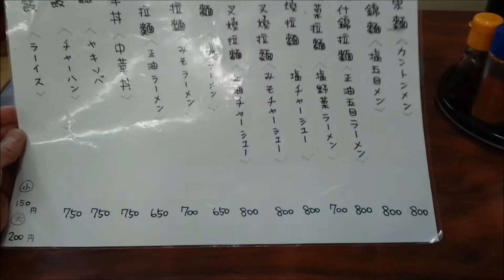700 Yen Miso Ramen [ Demekin syokudo Toya Hokkaido ]でめきん食堂 味噌ラーメン 洞爺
I ate Miso Ramen at "Demekin syokudou Restaurant".
The price of Miso Ramen was 700 yen.

In the demekin shokudo, every menu has many volumes.
The miso ramen of this time also had many volumes.

Because the size of the bowl is large, it is delicious as it also has plenty of soup.
Since vegetables are plentifully contained, I'm happy because I can have vegetables securely.

By the way, the popular restaurant here is "fried rice".
This fried rice is so large that I think it would be nice to order when you want to eat a lot.
The amount of fried rice seems to be in two.

When you want to take a meal with a large volume, please try to come to demekin shokudo.

デメキン食堂  Demekin shokudo
Address： 〒049-5721 北海道虻田郡洞爺湖町洞爺湖温泉４０

洞爺にある「でめきん食堂」で味噌ラーメンを食べました。
味噌ラーメンの値段は700円でした。

でめきん食堂では、どのメニューもボリュームがとても多いです。
今回の味噌ラーメンも、ボリュームが多かったです。

丼の大きさも大きいので、スープもたっぷり入っているので美味しいです。
野菜がたっぷりと入っているので、野菜がしっかりと取れるラーメンなので嬉しいです。

ちなみに、ここのお店で人気なのは「炒飯」です。
このチャーハンはすごく多いので、たくさん食べたいときに注文すると良いと思います。
チャーハンの量は二合あるそうです。

洞爺でボリュームのある食事を取りたい時には、是非でめきん食堂へ寄ってみてください。